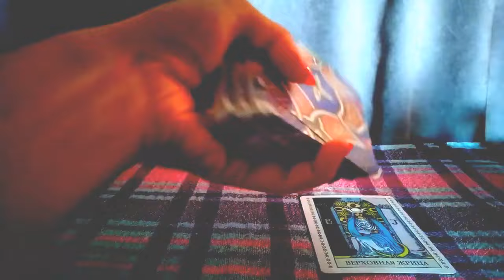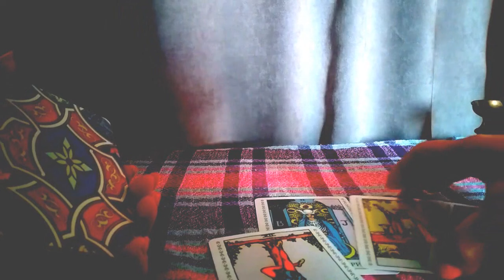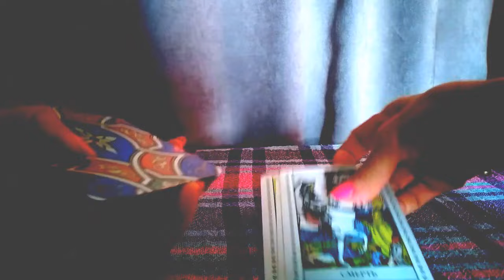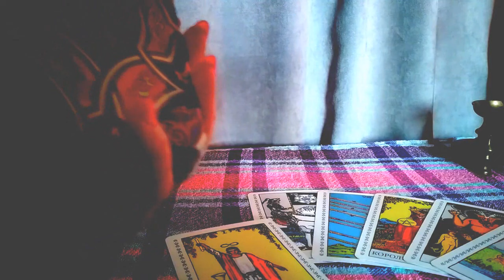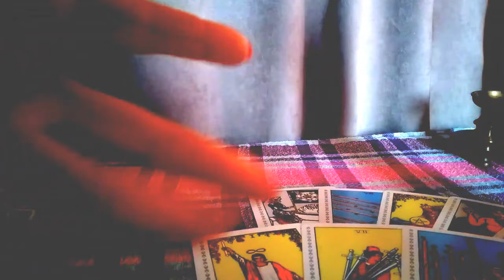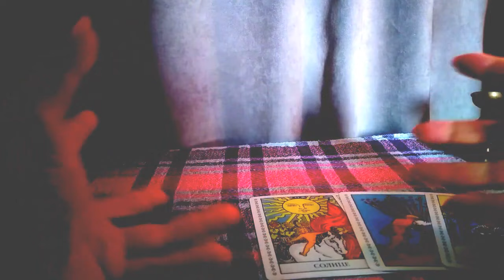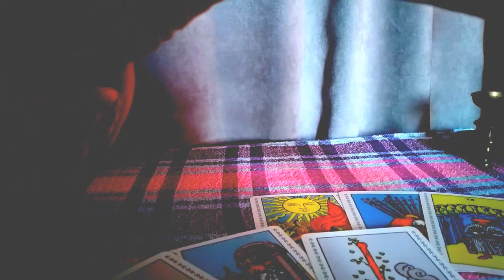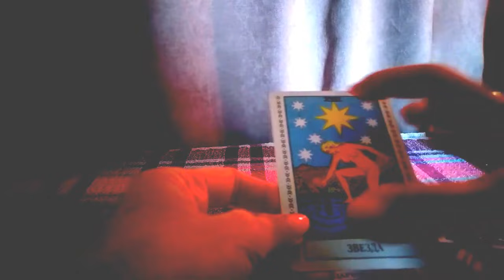ვინ გადევნებთ თვალს? როგორ ხედავს ტარო – 3 ვარიანტი✨🃏✨